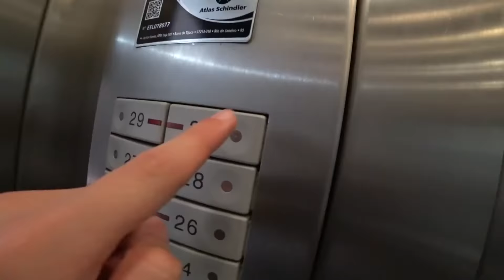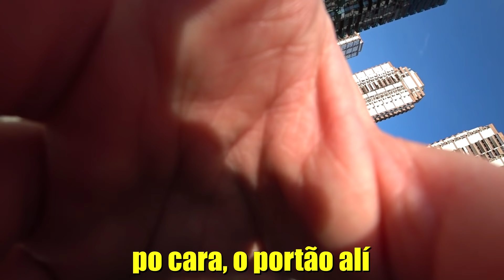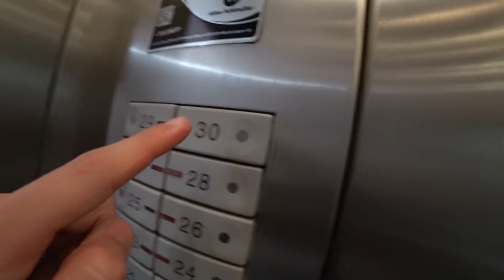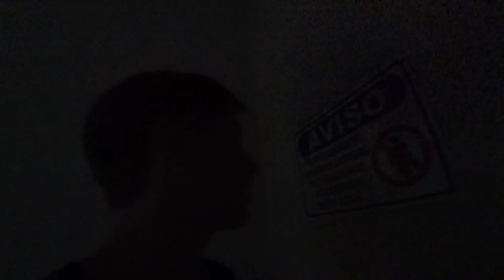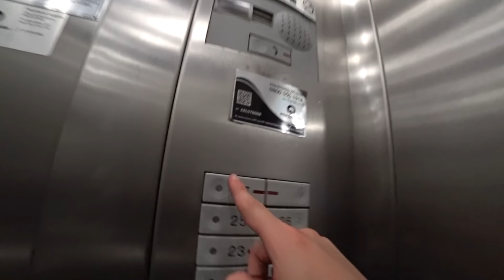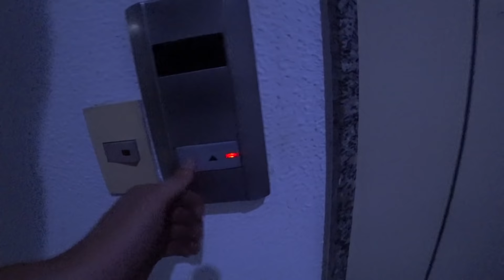QUASE MORRI - PARKOUR NOS TELHADOS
ESCALEI UM PRÉDIO DE 30 ANDARES!!! Você tem medo de altura?